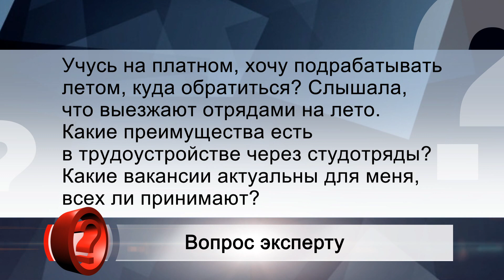Вопрос эксперту - Стройотряды в РТ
ЭКСПЕРТ: Алия Адиева - Заместитель директора Республиканского центра студенческих трудовых отрядов

ВОПРОС:
Учусь на платном, хочу подрабатывать летом, куда обратиться? Слышала, что выезжают отрядами на лето. Какие преимущества есть в трудоустройстве через студотряды? Какие вакансии актуальны для меня, всех ли принимают?

ОТВЕТ:
 Вопрос трудоустройства традиционно является одним из наиболее актуальных для молодежи. Одним из важнейших направлений по трудоустройству студентов в Татарстане является развитие многопрофильности видов профессиональной деятельности в студенческих отрядах. Это возможность получить первый трудовой опыт в различных отраслях экономики: строительстве, здравоохранении, промышленности, сельском хозяйстве, сферах детского отдыха, сервиса и туризма. В этом году студотряды Татарстана традиционно представят республику на множестве всероссийских и межрегиональных проектах от Камчатки до Республики Крым.
Один из наших девизов «студенческие отряды – больше, чем просто работа». С нами молодой человек может бесплатно получить дополнительную специальность, путешествовать по России, пробовать себя в разных направлениях работы, находить друзей и единомышленников. На трудовых проектах для ребят организуется комиссарская деятельность – творческие, спортивные мероприятия, чтобы студент мог раскрывать свой потенциал.
К тому же мы выбираем только проверенных работодателей. Студент может быть точно уверен, что его не «кинут». А еще работодатели гарантированно обеспечивают питание, проживание, обучение, компенсируют расходы на проезд до места работы и медосмотр.
На сегодняшний день многие направления уже сформированы. Мы начинаем подготовку весной, потому что в зависимости от направления надо пройти подготовку.
Сейчас есть возможность трудоустроиться в составе производственных отрядов на проект «Алабуга - Композит», который реализуется на территории ОЭЗ «Алабуга». Основное условие – достижение совершеннолетия. Бесплатное проживание в «Алабуга Хостел» и заработная плата от 100 000 рублей в месяц.
В составе сервисных отрядов можно устроиться в Парк-отель «Новая Земля». Студенты будут работать горничными, озеленителями, поварами, официантами на «шведский стол», кухонными рабочими, администраторами ресепшн. Заработная плата 33 000 руб. в месяц.